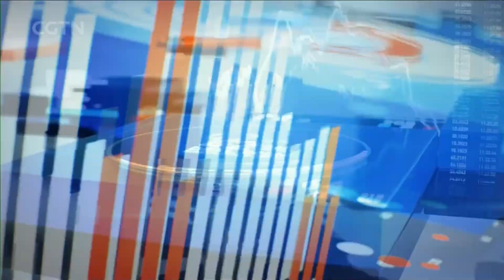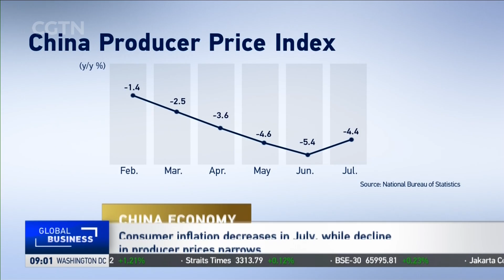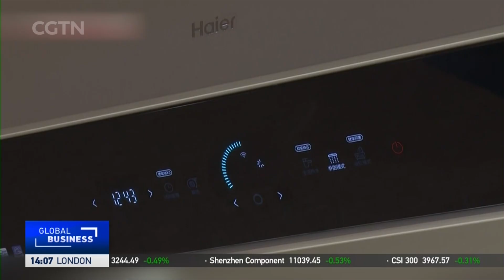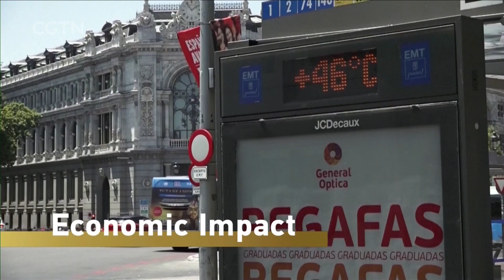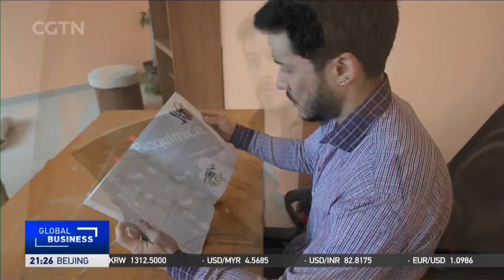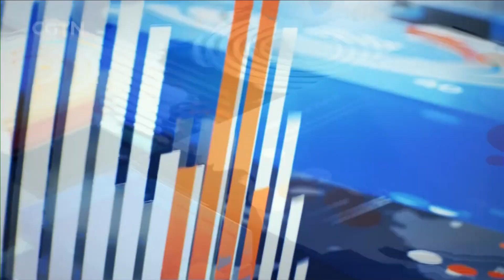2023-08-09 Global Business